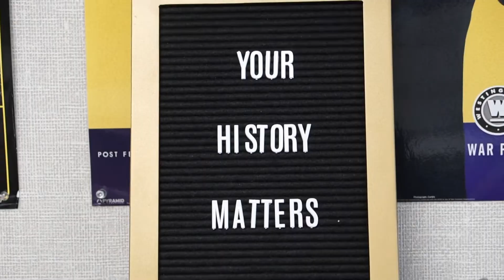Academic Design Program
Walnut High School offers the Academic Design Program.  This is a three-year pathway for grades 10-12 teaching our students skills in problem-solving, public speaking, and working in groups.